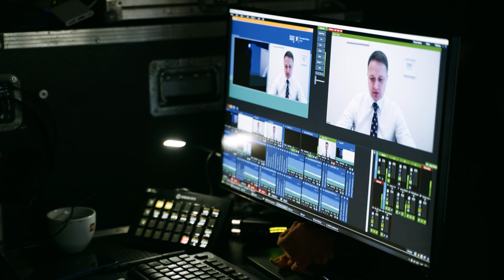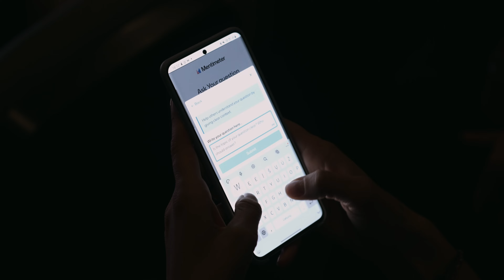Klaipėda Manifesto 2022: Blue Economy Conference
Klaipėda Manifesto: Blue Economy Conference is focused on partnership potential between the Scandinavian and Baltic regions, explores the potential of the blue economy, and provides a networking platform for investors and businesses within the field.

The event was organized by Klaipėda ID and the Royal Norwegian Embassy in Vilnius, in partnership with Klaipėda University, Association Klaipėda Region, Klaipėda Science and Technology Park, Norwegian-Lithuanian Chamber of Commerce in Vilnius, Lithuanian-Norwegian Chamber of Commerce in Oslo, and Shipping & Offshore Network in Oslo.